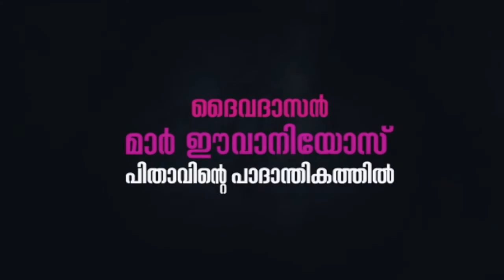The Legacy of Mar Ivanios as a Reformer by Prof Jacob M. Abraham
Ivanian Yathra - Day 20
Talk by Prof. Jacob M. Abraham
Topic - The Legacy of Mar Ivanios as a Reformer